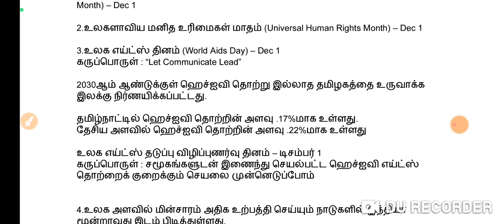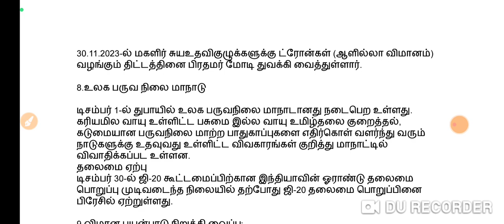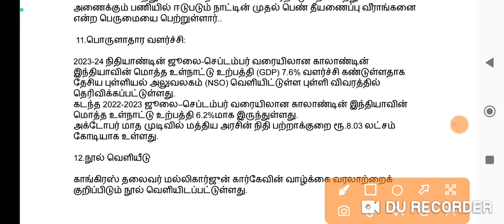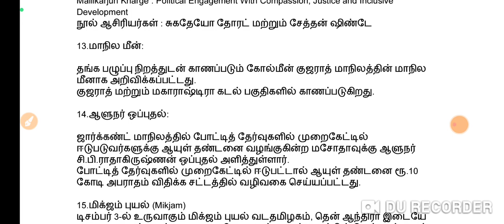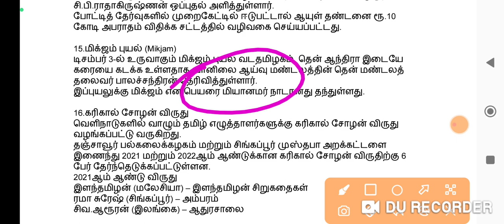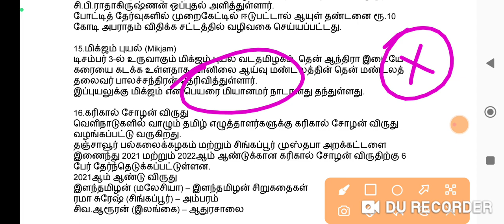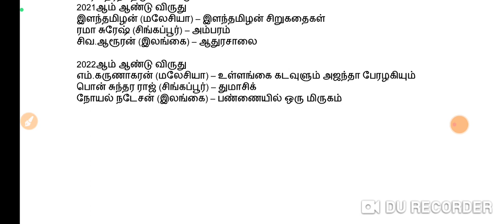DECEMBER 01| 2023 | DAILY CURRENT IN TAMIL| TNPSC | POLICE |SUB INSPECTOR |SSC